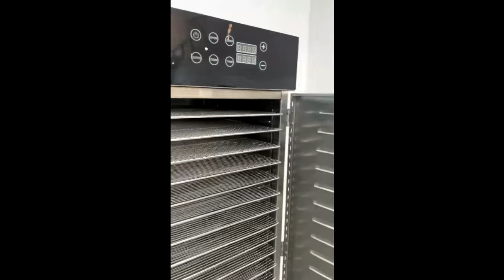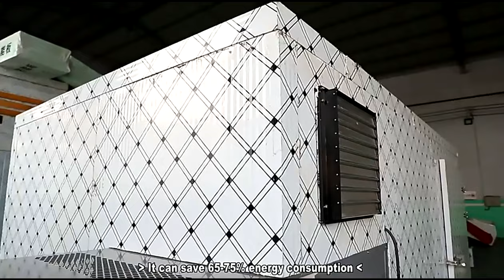🎖️🎖️Best Nutmeg moringa leaf jathika anjeer tea leaf dryer dehydrator machine low price in india🎖️🎖️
Hello friends are you looking for Best Nutmeg moringa leaf jathika anjeer fig tea leaf dryer dehydrator small and big machine low price in india? If yes then you are watching correct video. We are Indian leading manufacturer of all dryer machinery. Our dryer is completely made of 304 food grade steel, so there is no chemical reaction during dehydration, there is no change in color of the food and no loss of nutrition of the food. It doesn't happen, this problem happens in the local Jugaad Made Dryer. Our dryer is fully automatic; it has digital touch control made in Japan. you can dry all the ingredients like nutmeg, moringa leaf, tea leaf, jathika, anjeer fig from 30 to 90 degree. This machine runs on domestic electricity 220 volt, also we have 3 phase 380 volt big model.

अधिक जानकारी के लिए आगे के लिंक को विजिट करे | Visit front

नमस्कार दोस्तों, क्या आप भारत में सर्वोत्तम जायफल, मोरिंगा पत्ती, जाथिका अंजीर, अंजीर चाय पत्ती ड्रायर, छोटी और बड़ी मशीन, कम कीमत की तलाश में हैं? अगर हां तो आप सही वीडियो देख रहे हैं. हम सभी ड्रायर मशीनरी के भारतीय अग्रणी निर्माता हैं। हमारा ड्रायर पूरी तरह से 304 खाद्य ग्रेड स्टील से बना है, इसलिए निर्जलीकरण के दौरान कोई रासायनिक प्रतिक्रिया नहीं होती है, भोजन के रंग में कोई बदलाव नहीं होता है और पदार्थ के पोषण में कोई कमी नहीं होती है। ऐसा नहीं होता है, यह समस्या स्थानीय जुगाड़ मेड ड्रायर में होती है। हमारा ड्रायर पूरी तरह से स्वचालित है; इसमें जापान में बना डिजिटल टच कंट्रोल है। आप जायफल, मोरिंगा पत्ती, चाय पत्ती, जाठिका, अंजीर अंजीर जैसी सभी सामग्री को 30 से 90 डिग्री तक सुखा सकते हैं। यह मशीन घरेलू बिजली 220 वोल्ट से चलती है, हमारे पास 3 फेज 380 वोल्ट का बड़ा मॉडल भी है। सभी मशीनों की पूरे भारत में मुफ़्त शिपिंग और एक साल की वारंटी है।

People this video from below search:-
“leaf dryer machine”
“leaf drying machine”
“nutmeg dryer”
“nutmeg dryer machine”
“nutmeg dryer in kerala”
“nutmeg dryer small machine”
“moringa leaf dryer”
“moringa leaf dryer machine”
“tea leaf dryer machine”
“tea leaf dryer”
“jathika dryer”
“moringa dryer machine”
“fig dryer machine”
“anjeer dryer”